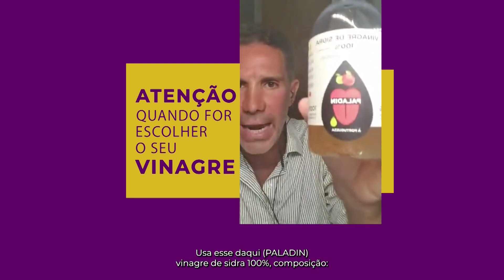ATENÇÃO QUANDO FOR ESCOLHER O SEU VINAGRE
Para ser 100% perfeito só sendo assim.